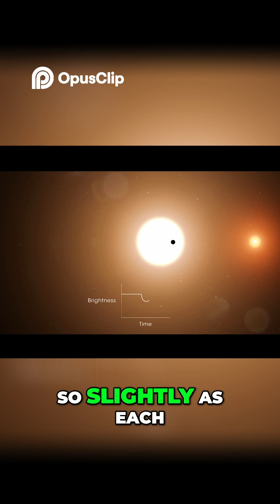Discover TRAPPIST-I: Earth-Like Planets Just 39 Light-Years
Credit:@astrokobi